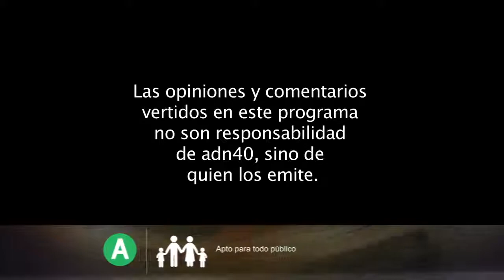Los despachos del Poder entrevista 20 01 19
El periodista Alberto Tavira entrevista a la Senadora Martha Lucía Mícher Camarena